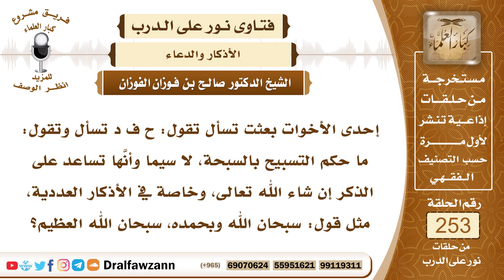4326- جواز التسبيح بالمسبحة والأفضل بالأصابع - الشيخ صالح الفوزان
السؤال: إحدى الأخوات بعثت تسأل تقول: ح ف د تسأل وتقول: ما حكم التسبيح بالسبحة، لا سيما وأنَّها تساعد على الذكر إن شاء الله تعالى، وخاصة في الأذكار العددية، مثل قول: سبحان الله وبحمده، سبحان الله العظيم؟
السيرة الذاتية :
للاشتراك في قناة الشيخ صالح الفوزان
لمشاهدة حلقات فتاوى على الهواء كاملة

للاستفسار والإقتراحات والدعم
رئيس الفريق
لمشروع كبار العلماء